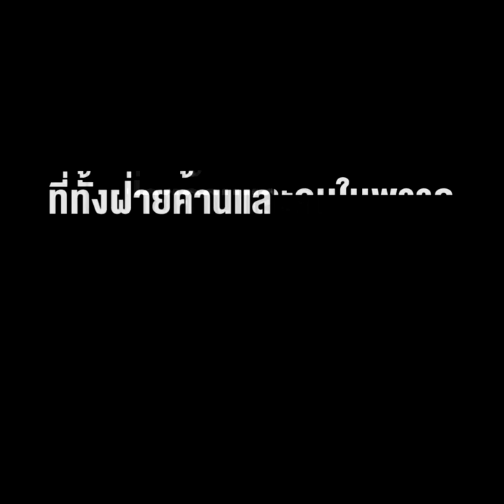ศึกซักฟอก รอบนี้ นอกจาก "ลุงตู่" เป้าหลัก ยังมี "ครูตั้น" ณัฏฐพล ทีปสุวรรณ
09/02/2021 ศึกซักฟอก รอบนี้ นอกจาก"ลุงตู่" เป้าหลัก ยังมี "ครูตั้น" ณัฏฐพล ทีปสุวรรณ ที่ทั้งฝ่ายค้าน และคนในพรรค"รัก"เป็นพิเศษ !!
** ศึกซักฟอกรอบนี้ นอกจาก"ลุงตู่" เป้าหลัก แล้วยังมี "ครูตั้น" ณัฏฐพล ทีปสุวรรณ ที่ทั้งฝ่ายค้านและคนในพรรค"รัก"เป็นพิเศษ!!